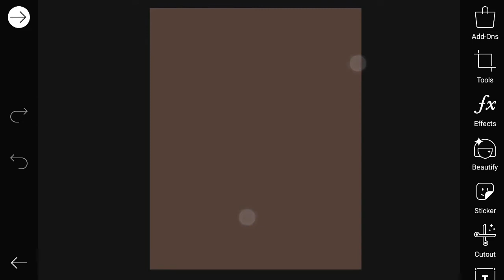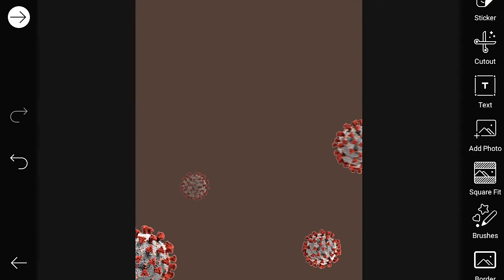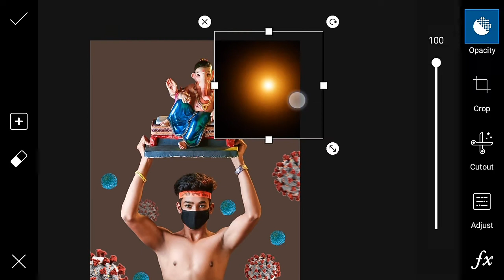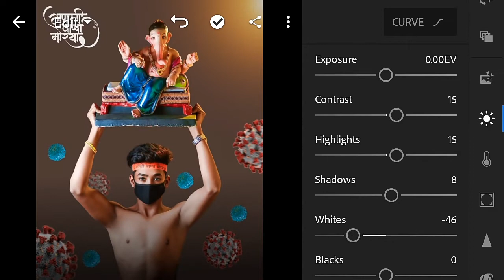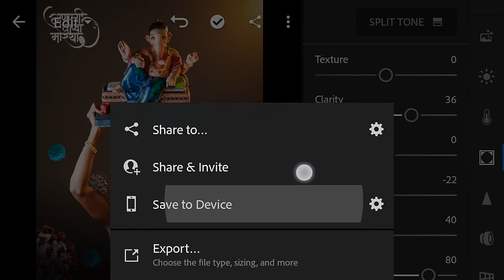Corona Virus Concept Ganesh Chaturthi Photo Editing | Ganesh Chaturthi Photo Editing Tutorial